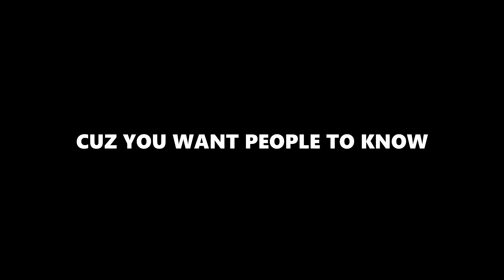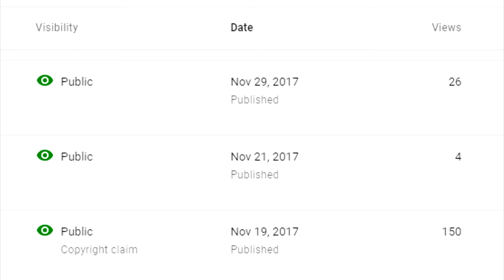HOW TO GROW A GAMING CHANNEL FAST!!! (2020)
Today I share with you how you too can grow fast on YouTube in 2019 (and any other year)!

To be honest I haven't got a clue on how to grow your channel. It's why I only have 38 subscribers after being on the platform for over 5 years lmfao Please don't hate me as I'm just having some fun. And hell yeah I'm gonna tag Pewds, Jackieboy, and Markimoo! I've been at this for five damn years and only have 38 subscribers! I'm thirsty for them viewsssssssss!